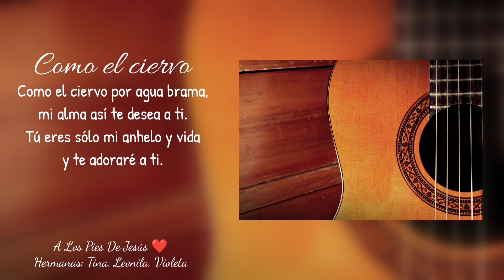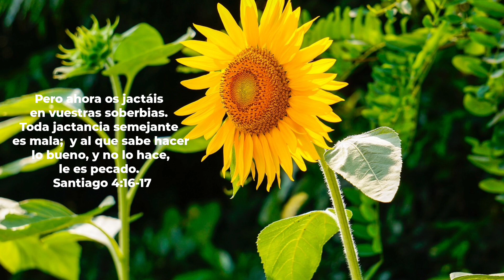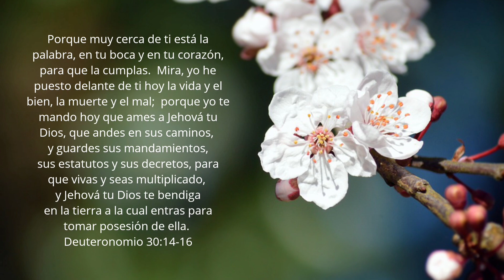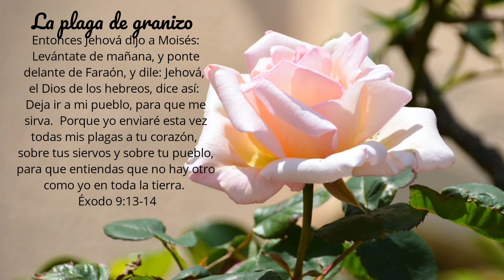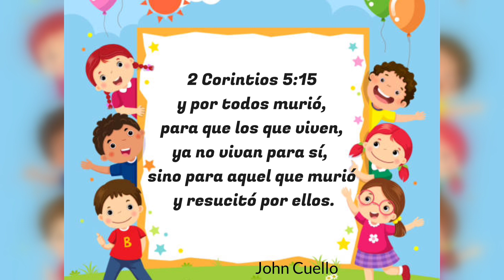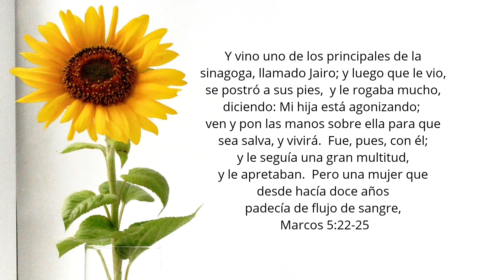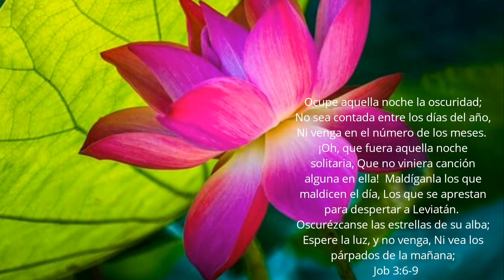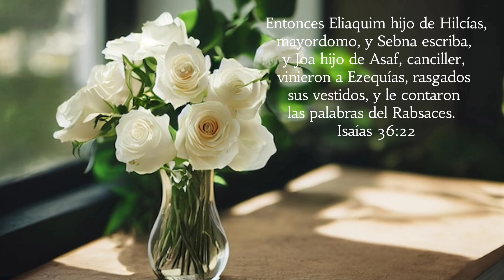2 Horas de Música 🎶Y Biblia Hablada | Abril 20, 2023